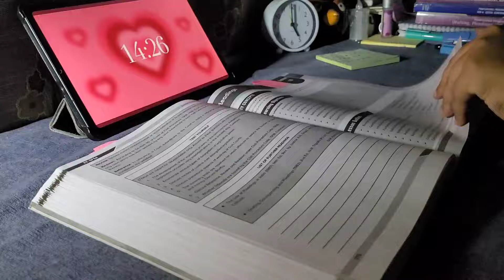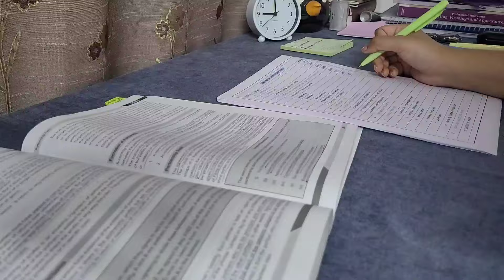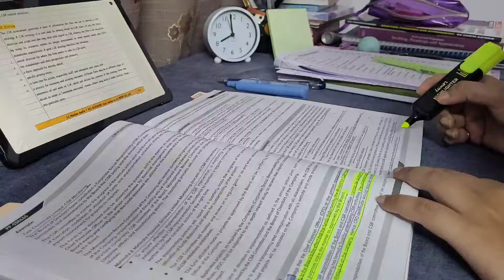study vlog | exam week study vlog 📚🌿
~music~

~FAQs~

●what note taking app I use?

  samsung notes app

●what tab I use?

●what do I use for filming?

  my phone - samsung s20 fe

●what editing app I use?

  vllo app

  India